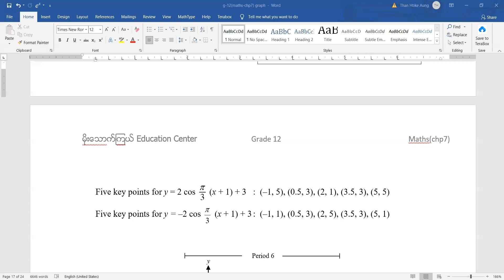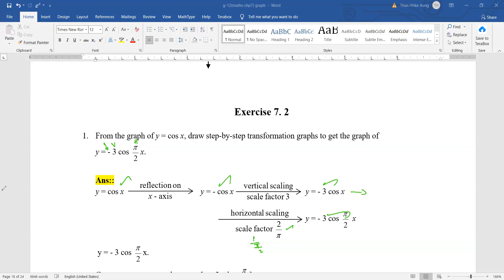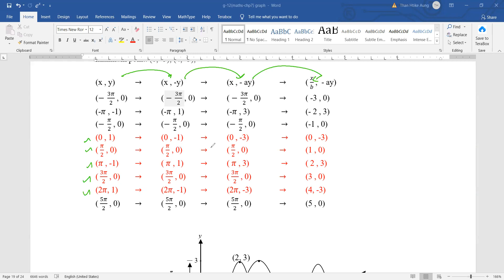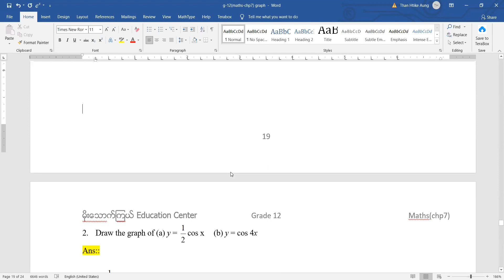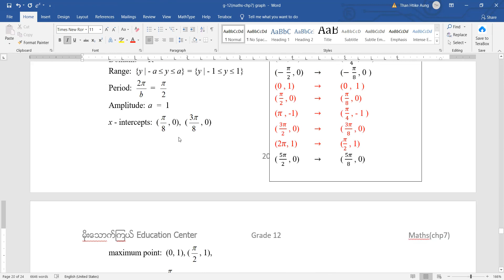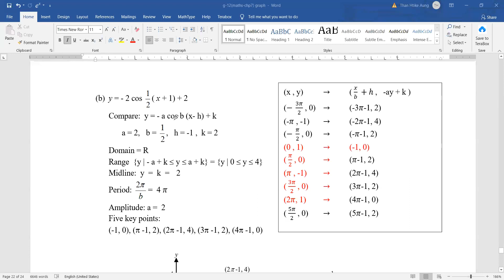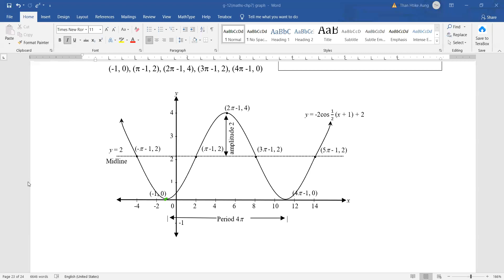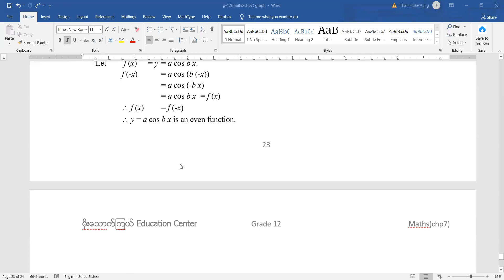005_chp_7_graph